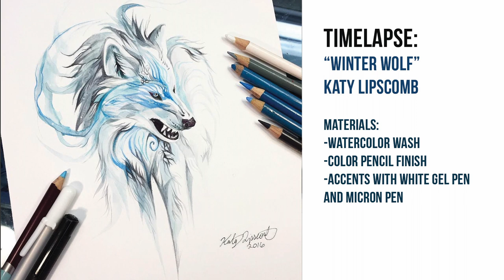Timelapse- Drawing a Winter Wolf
A Timelapse video of one of my most recent drawings for wolf awareness week!

Full List of Materials:
-PH Martin's Concentrated Watercolors
-Winsor & Newton Watercolors
-Thin Watercolor brush
-Prismacolor Premier Soft Core Pencils
-0.1 Micron Pen
-Sakura White Gelly Roll Pen
-Pencil Sharpener
-Eraser